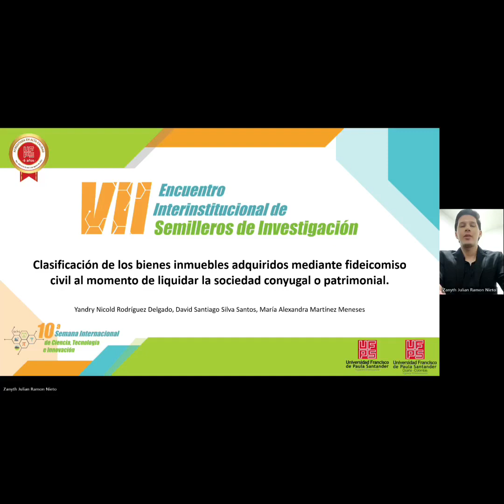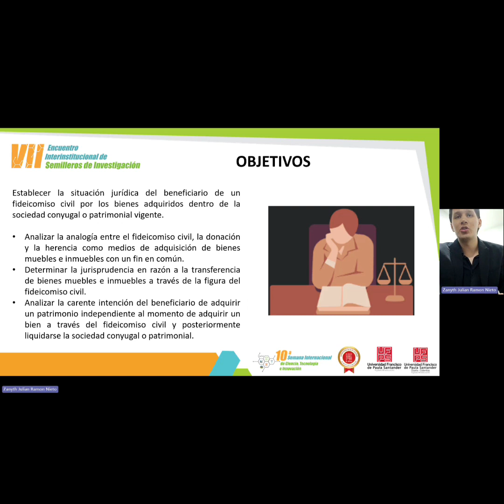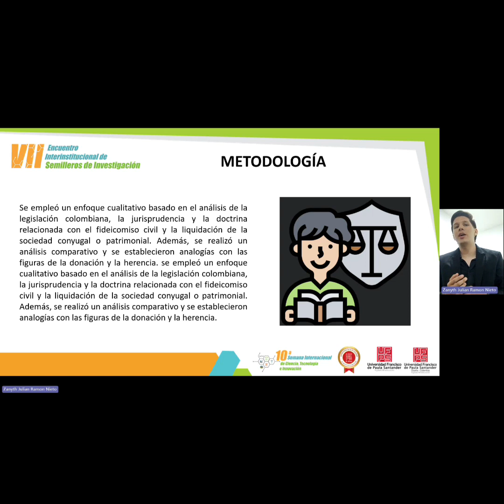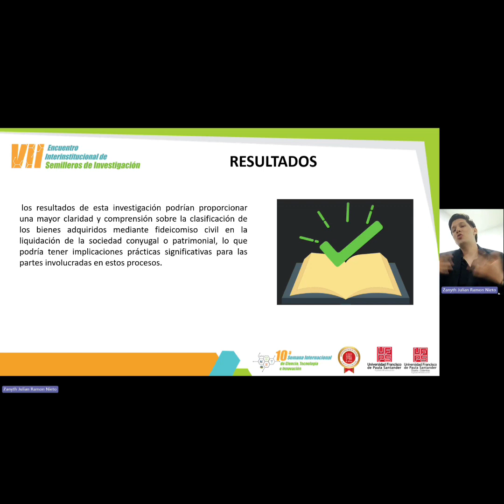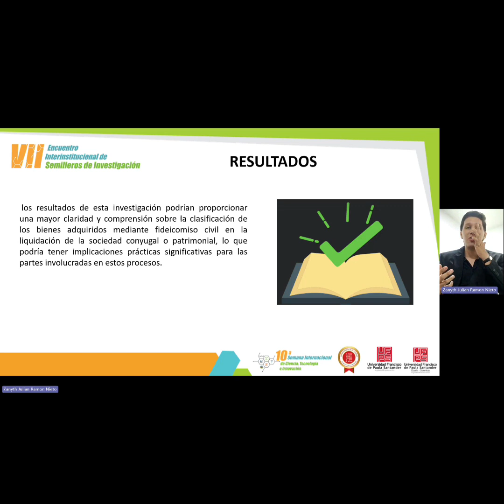CLASIFICACIÓN DE LOS BIENES INMUEBLES ADQUIRIDOS MEDIANTE FIDEICOMISO CIVIL AL MOMENTO DE LIQUIDAR..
CLASIFICACIÓN DE LOS BIENES INMUEBLES ADQUIRIDOS MEDIANTE FIDEICOMISO CIVIL AL MOMENTO DE LIQUIDAR LA SOCIEDAD CONYUGAL O PATRIMONIAL